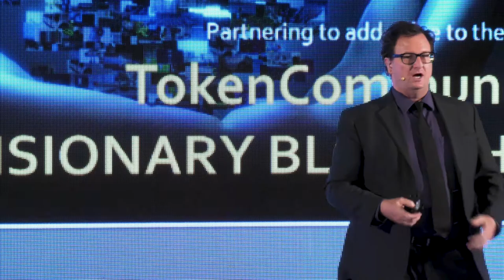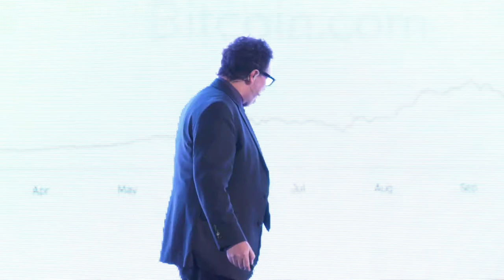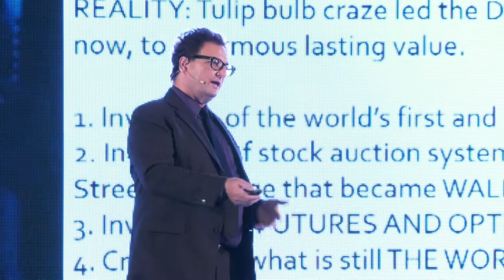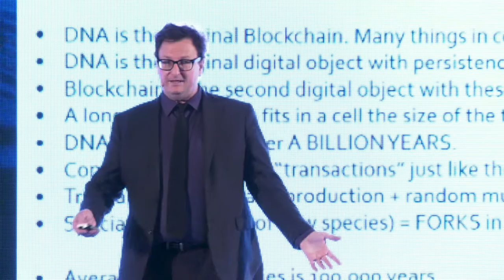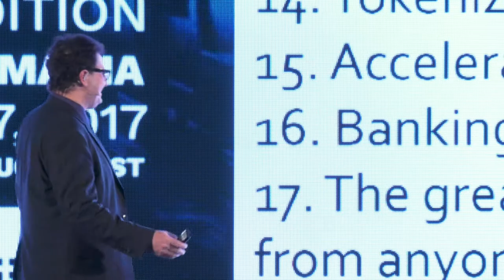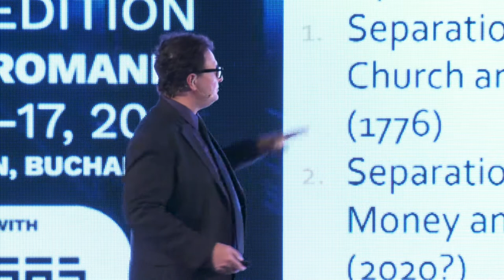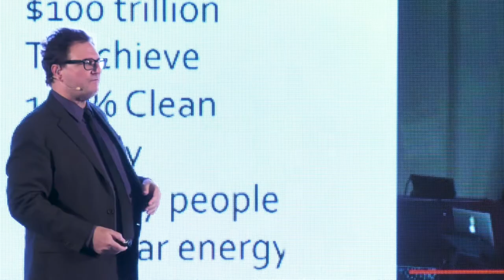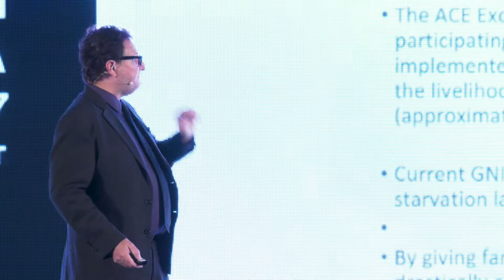Alex Lightman, CEO of Token Communities Plc - Presentation at d10e Bucharest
For further details about the 14th global edition of d10e which was held in Bucharest and future d10e events, please